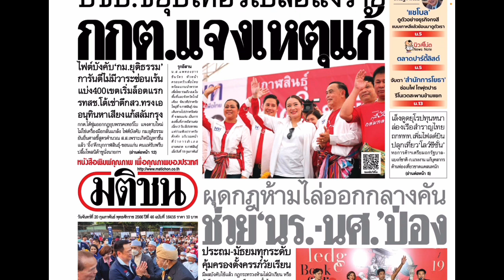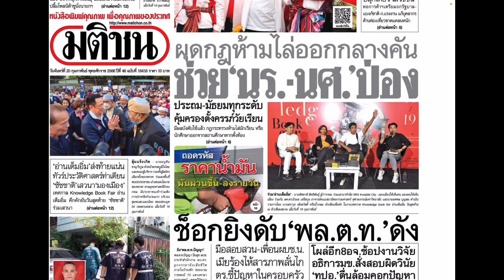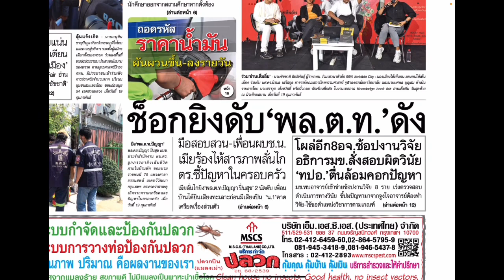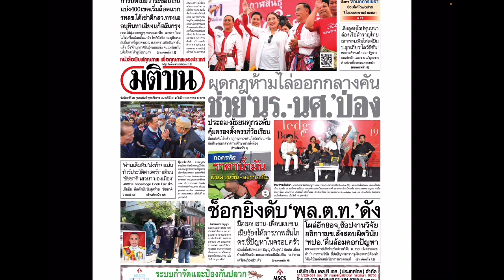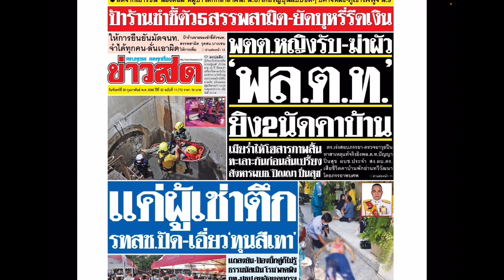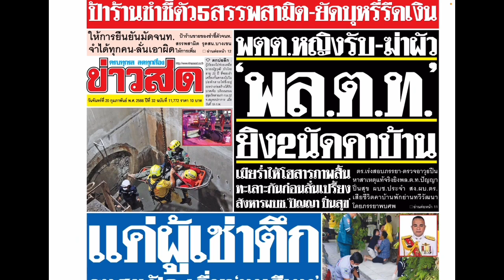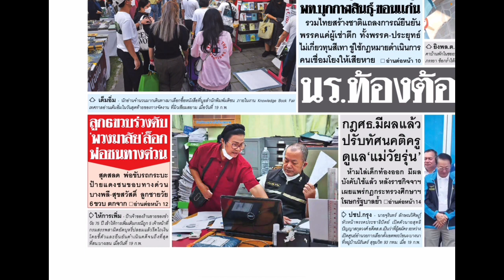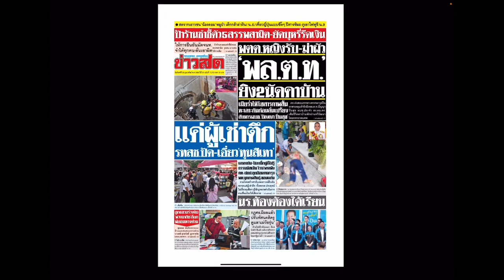ชีพธรรม คำวิเศษณ์ รีวิว หนังสือพิมพ์ มติชน ข่าวสด หน้า 1 จันทร์ 20 กุมภาพันธ์ 2566